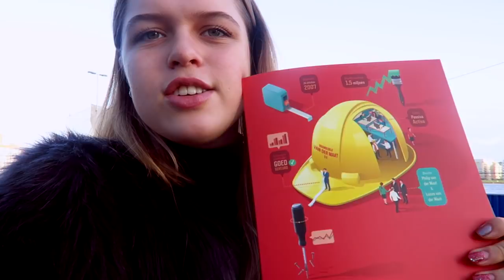Eigen bedrijf & vlogmas crisis ☆ VLOGMAS #18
POSTADRES:
LifeWithPamela
t.a.v. OnLane
Postbus 1579
1000 BN, Amsterdam

Mijn naam is Pamela Kroes. Op dit kanaal maak ik lifestyle en fashion video's. Ik uploadt elke woensdag een weekvlog en elke vrijdag en zondag een ander soort video!

☆ FAQ:
Leeftijd: 19 jaar
Lengte: 1.64
Camera : Canon EOS 600d + efs 17-85mm lens/50mm lens.
Vlogcamera: Canon g7x
Edit programma: final cut pro x